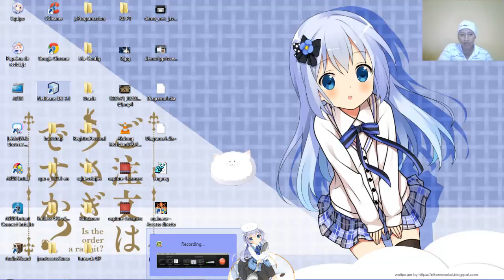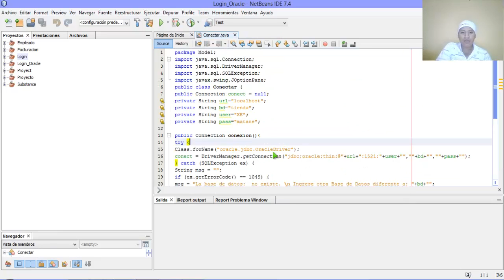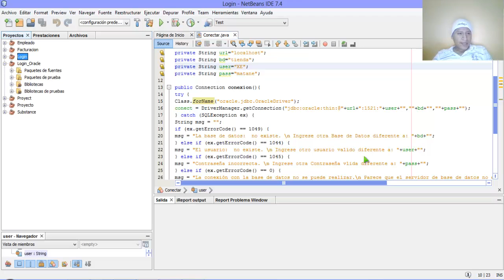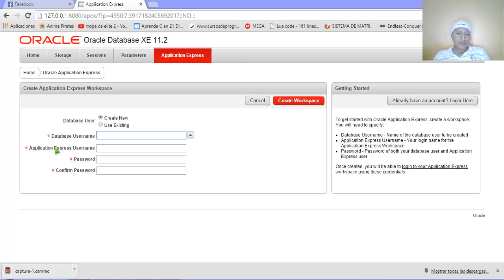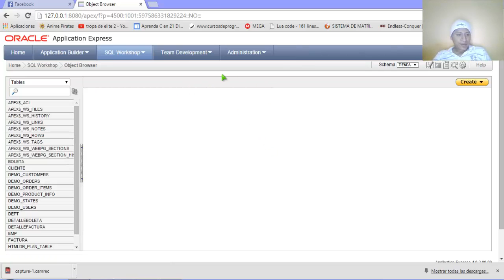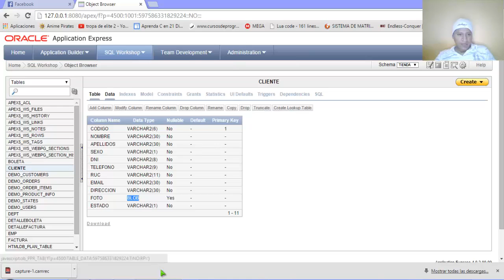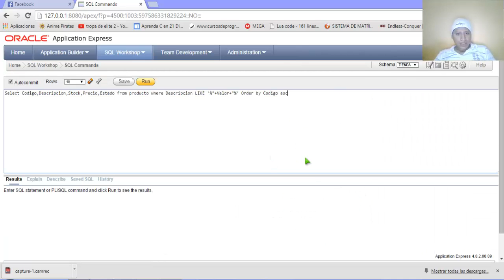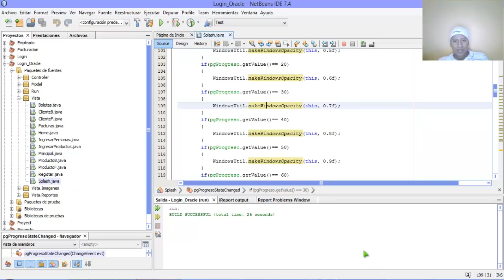Tutorial de Oracle 11G y con POO, MVC e imagenes en binario con Java en Netbeans